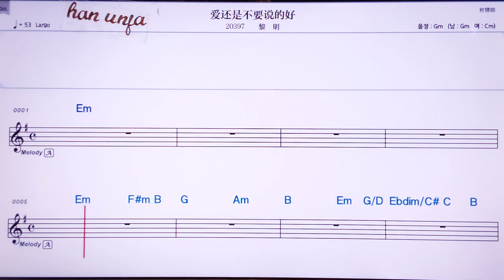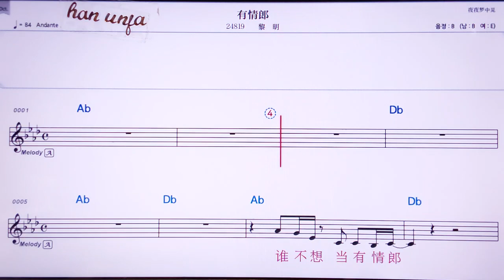💖 아이하이쓰부야오쉬더하오/ 리밍 👍MR,노래방, 가라오케, 악보, 코드, 가사 ,Karaoke,반주